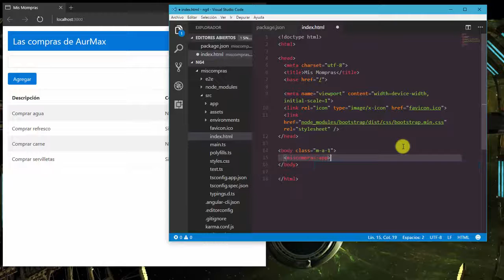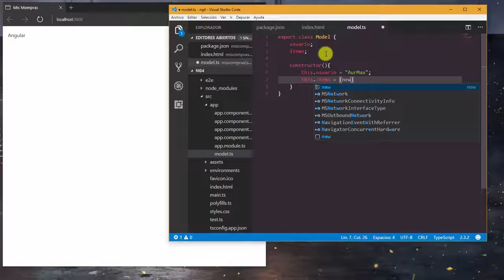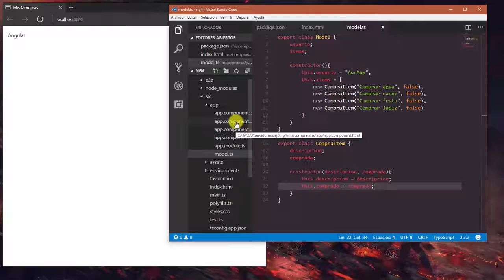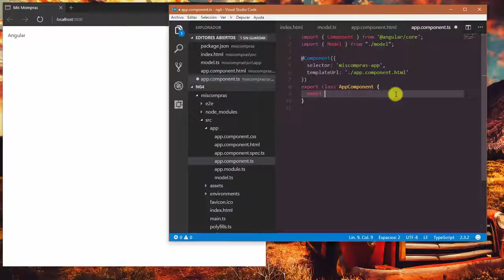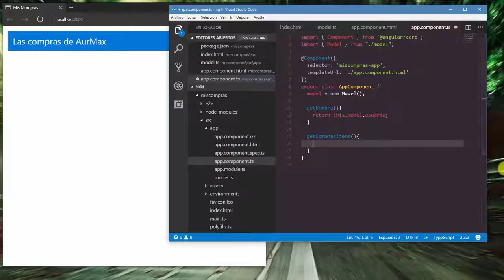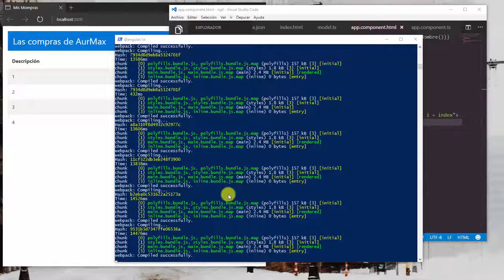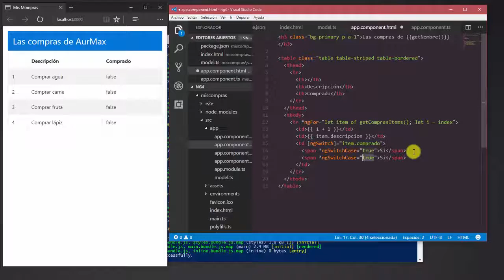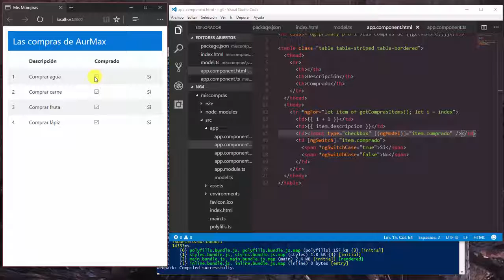Mi lista de compras Angular 4+